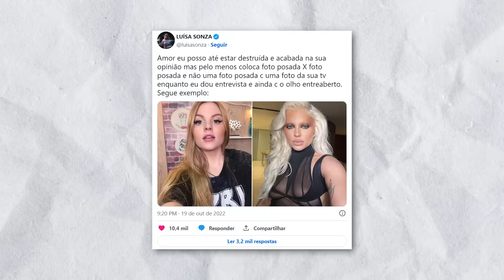FAMOSAS ANTES E DEPOIS FEMINISMO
Aprenda como viver de internet

Edição: @joaoguedesofc
Roteiro: @brunomvp10
Thumb: @pablonistelrooy